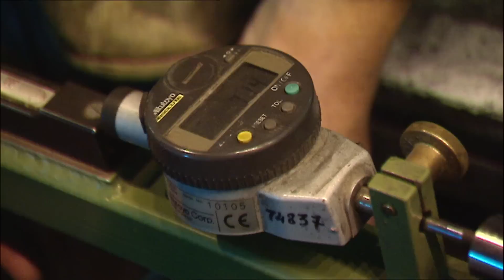Supply of two, two strand slab casters @ Alchevsk Iron and Steel Works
In the years 200 and 2004 Primetals Technologies received orders for the supply of two identical two strand slab casters at Alchevsk Iron and Steel Works, Ukraine.  Within a project time of only  17 months the first slab was casted in August 2005.